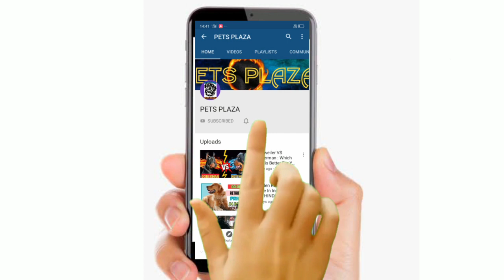Great Dane Price In India 2021 : Great Dane Puppy Sale In Low Price : PETS PLAZA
AAJ KA TOPIC HAI Great Dane Price In India 2021 : Great Dane Puppy Sale In Low Price : PETS PLAZA
AAJ MAI APKO ESS VIDEO MAI APKO BATANA WALA HAI GREAT DANE PRICE IN INDIA 2021 ,AJJ ESS VIDEO MAI HUM GREAT DANE KAI HAR EK FRACT KAI BARA MAI.

                 HOPE FULLY YA VIDEO APKO PASAND AYA HOGA OR ESS VIDEO SA APKA BHOT HELP HOGA...VIDEO KO  END TAK DAKHNA FRIEND NA TO VIDEO APKO SAMJA MAI NHI AAIGI..

 • COVER TOPIC

NOTE : ( ALL THE IMAGE / PICTURES / VIDEOS ) MUSIC SHOWN IN THE VIDEO BELONGS TO THE RESPECTED OWNERS AND NOT ME...

 //PLZ//😁

//OUR CHENNEL//😁